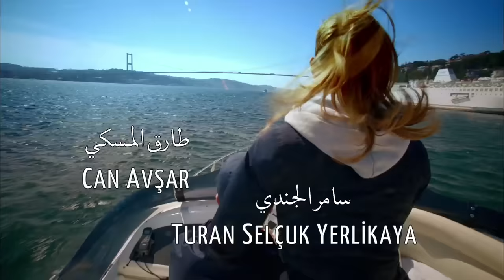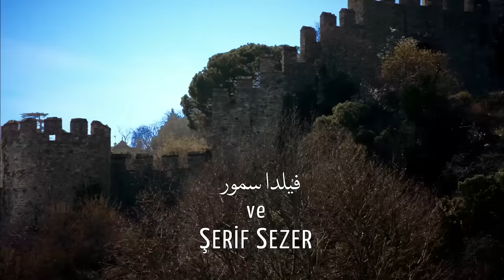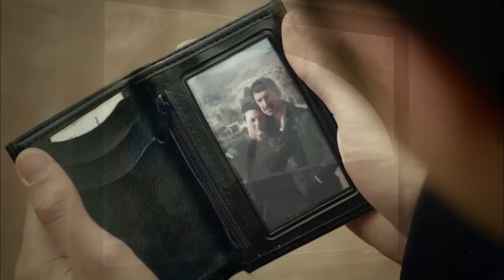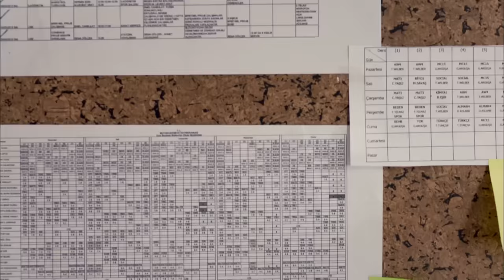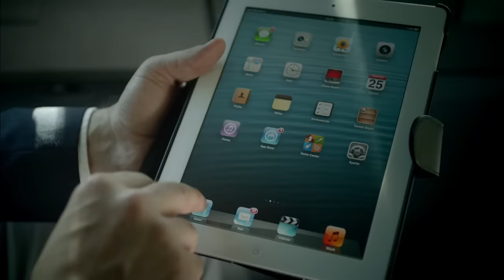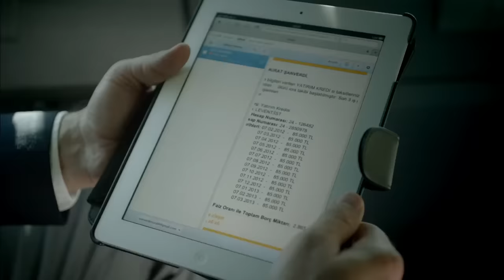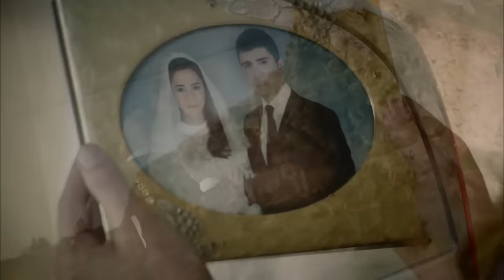الوردة السوداء دوبلاج عربي الحلقة 1